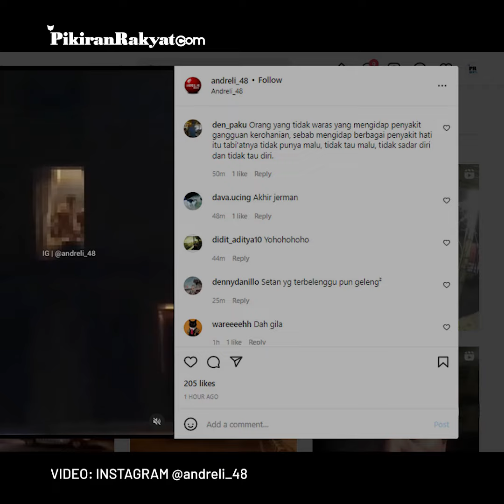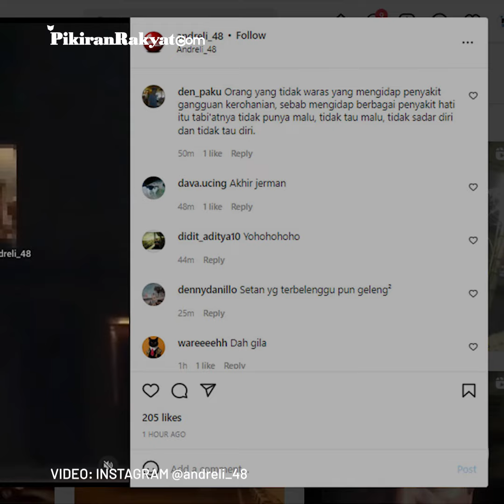Video Viral! Detik-detik Wanita Tanpa Busana Joget di Kamar Hotel saat Dibangunkan Sahur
Dalam peristiwa yang diduga terjadi di Subang, Jawa Barat tersebut nampak para pemuda bernyanyi dengan kencang, untuk membangunkan warga sahur.
Lalu tiba-tiba seorang wanita dari kaca jendela hotel menampakkan diri, tanpa busana lalu berjoget. Dalam video yang diunggah akun Instagram @andreli_48 pada Kamis, 21 April 2022 itu pun warganet banyak berkomentar, salah satunya @/dennydanillo "Setan yg terbelenggu pun geleng²," ujarnya.